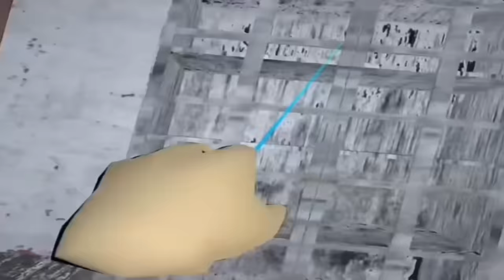Granny But In VR HITS DIFFERENT..